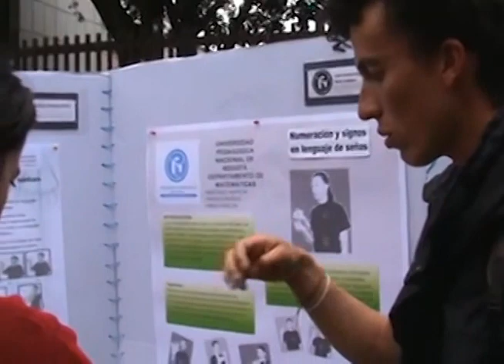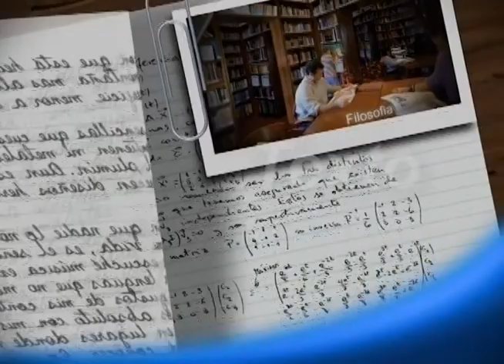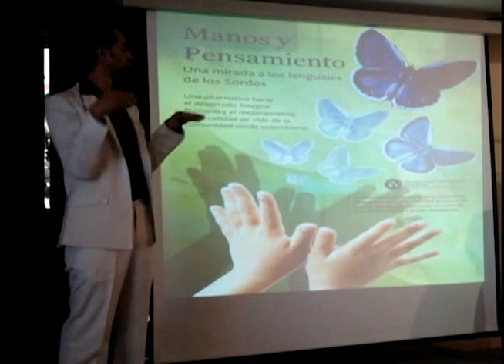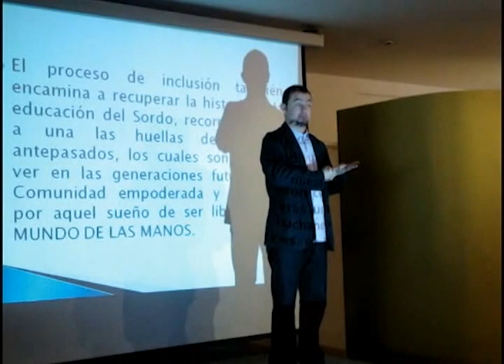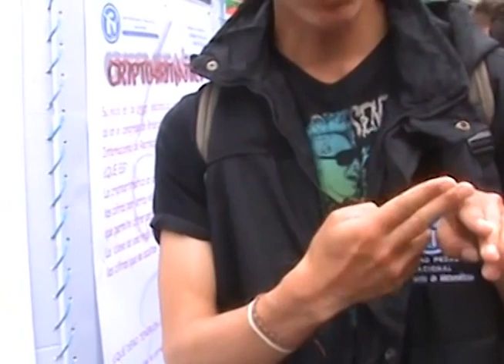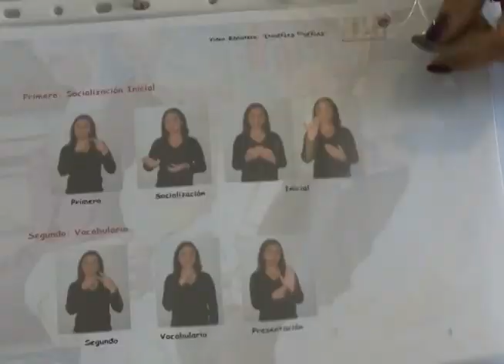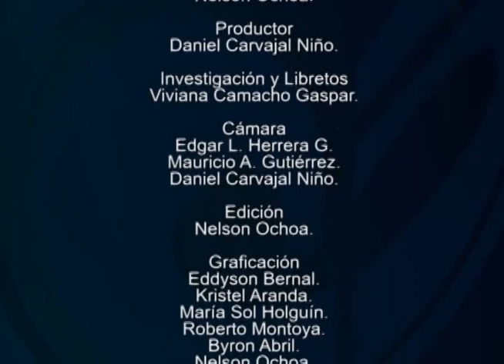Manos y pensamiento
El concepto de "inclusión" en el caso de los alumnos sordos ha sido y es en la actualidad el origen de una gran controversia. Dos cuestiones aparecen inevitablemente siempre que se aborda esta cuestión: la lengua y la identidad, ya que la esencia de dicho dilema gira alrededor de ofrecer a cada persona la respuesta educativa que mejor se ajuste a sus necesidades que están inmersas en procesos educativos diferentes. En este programa plantearemos algunos indicadores que caracterizan el Proyecto Manos y pensamiento que busca la inclusión de alumnos sordos a la vida académica de la Universidad Pedagógica Nacional.

cap 232